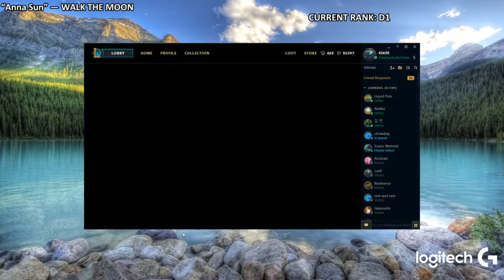Gosu Lucian #1 Full Gameplay Season 7